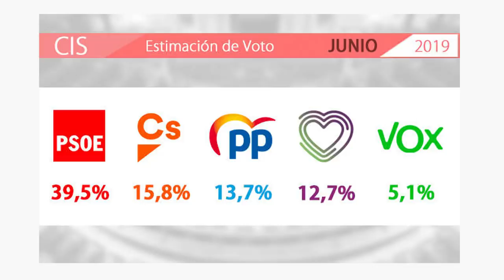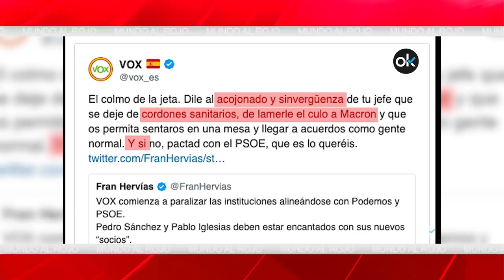Jesús Á.Rojo:Digámoslo claro, C’s está practicando un apartheid político contra Vox intolerable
Vox C’s Madrid Distrito Televisión es un canal de televisión que incluye información política, económica, deportiva y social, películas, series y documentales. Lo puedes ver en la TDT de Madrid en las frecuencias 45 (666 MHz) y 57 (760 MHz) , y en nuestro canal de Youtube